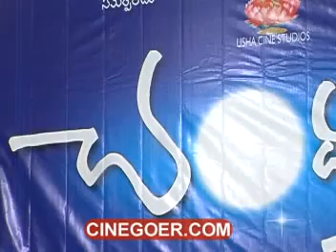Chandurudu Title Announcement - Krishnudu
for more videos. Title announcement of Chandrudu, starring Krishnudu in the lead.